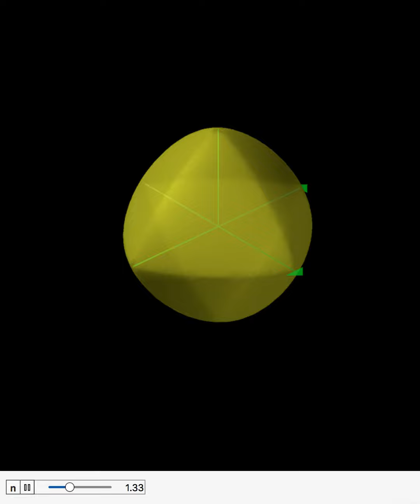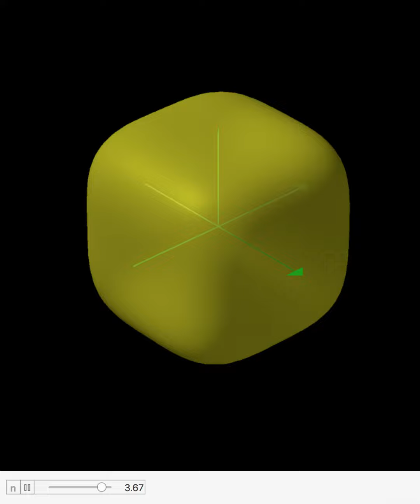Lp unit ball for p = 0 to 4 Lp is a norm for p ≥ 1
Ingo Dahn and Ambjörn Naeve